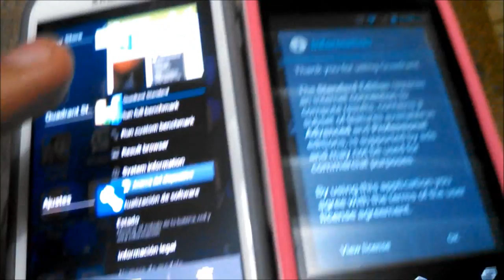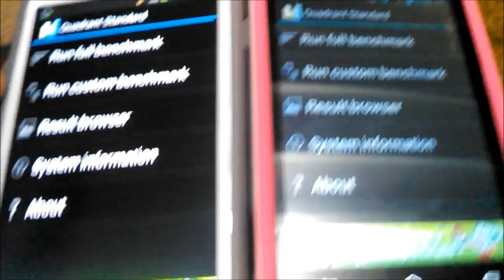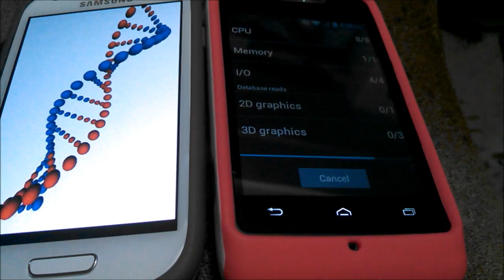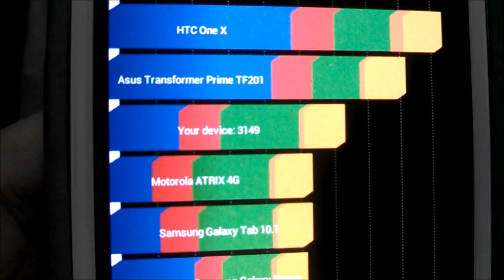samsung s3 mini vs motorola razr D1